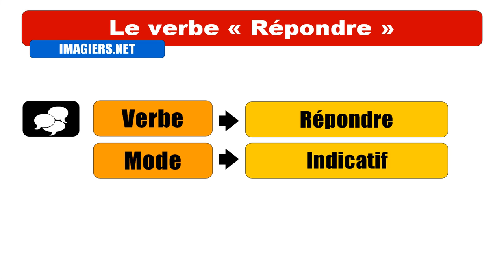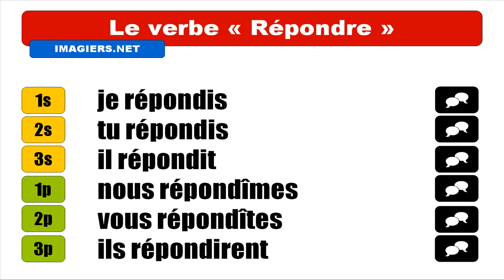FRANZÖSISCH LERNEN = Répondre = Indicatif Passé Simple